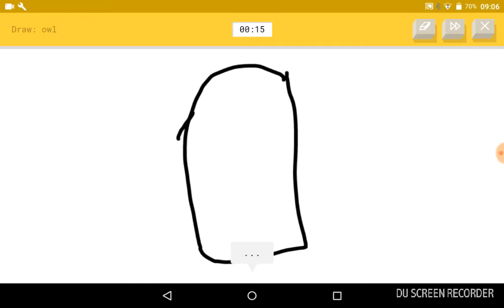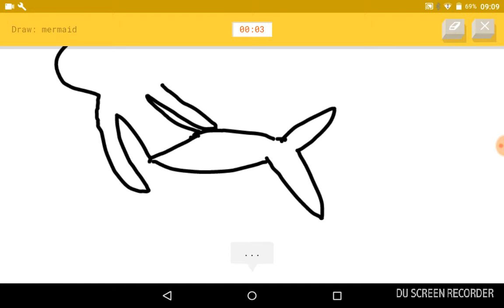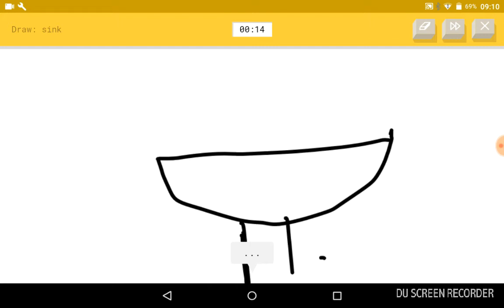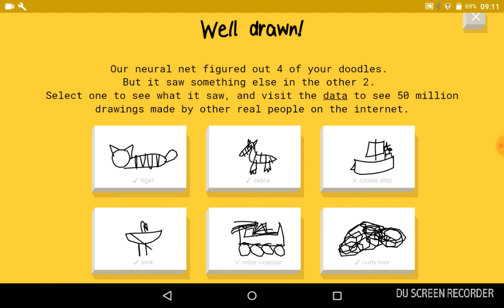Playing quick draw/Part 2/SunflowerGamer12